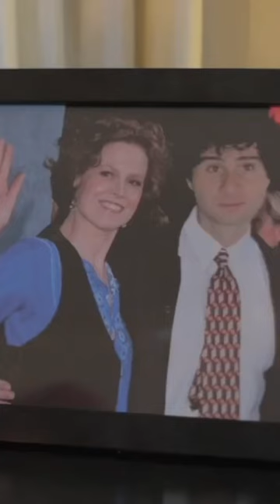Dumped by Sigourney Weaver